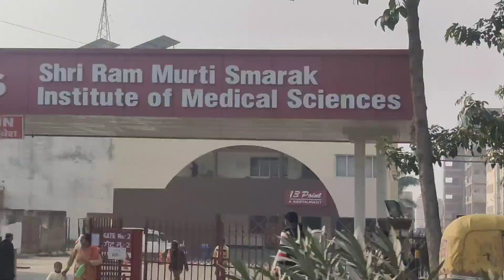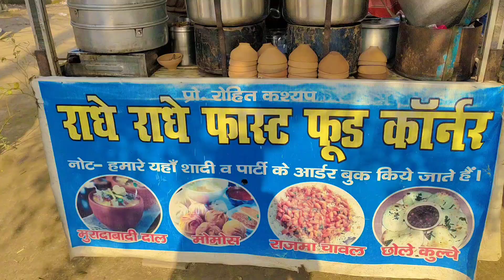Dal khane ka liya gaya 👍moonofficialvlog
thank you so much for wishing